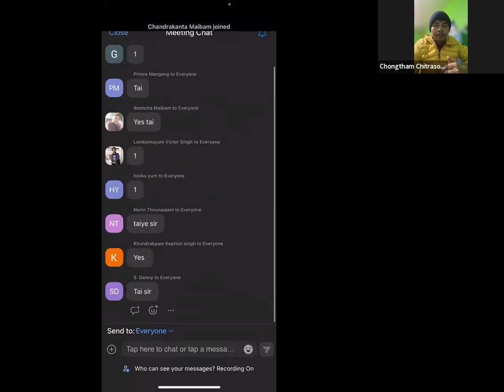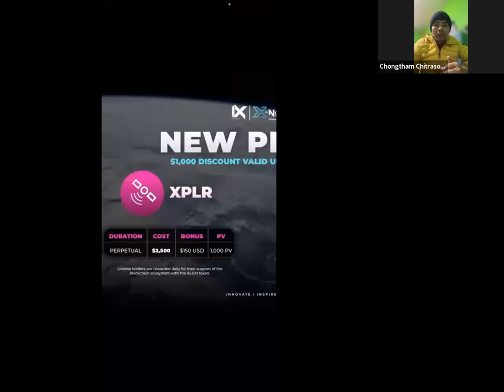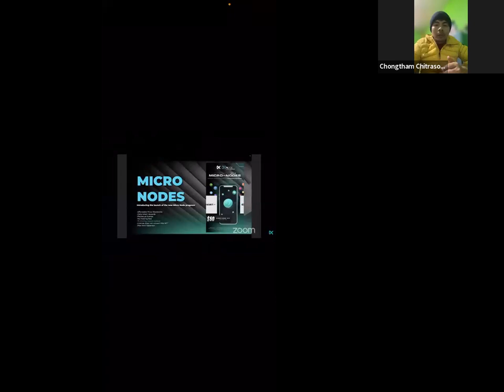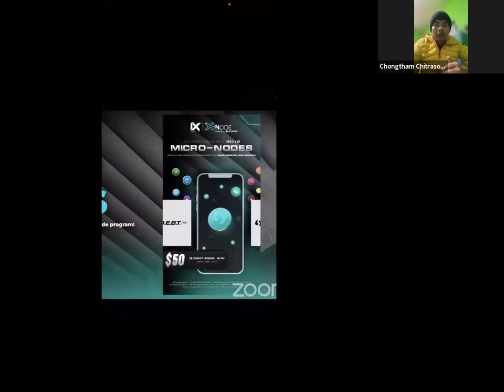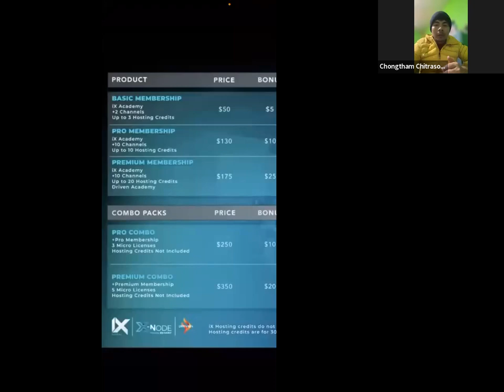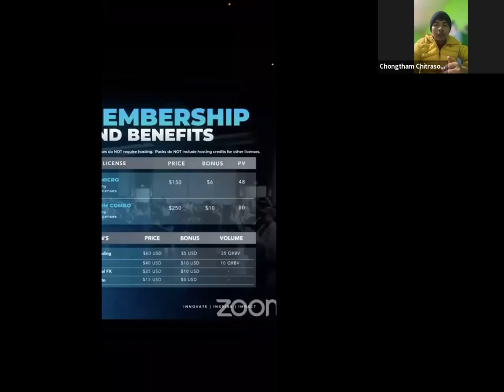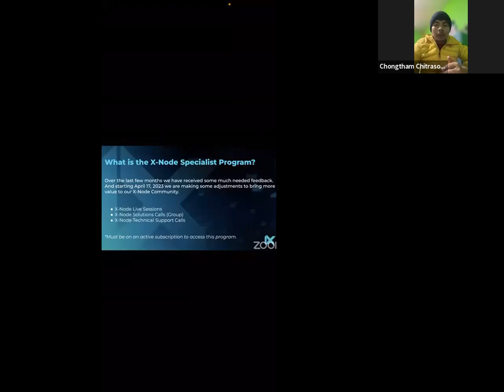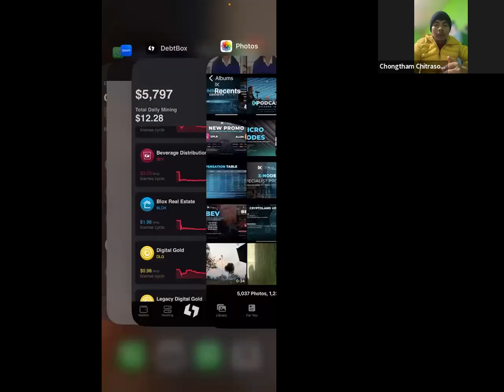System update | 11 April 2023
Hello everyone!!!

choose the broker 👇🏼👇🏼👇🏼👇🏼
Click on links below to open Forex act :

to start copy trade :
Copy trade

# Greed
# Patience
# Good Market condition.
# Risk management